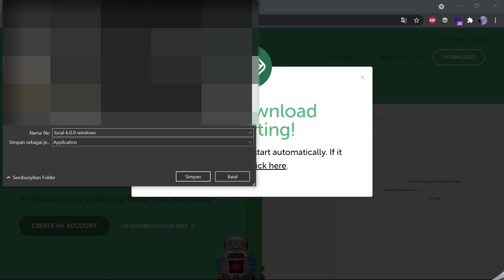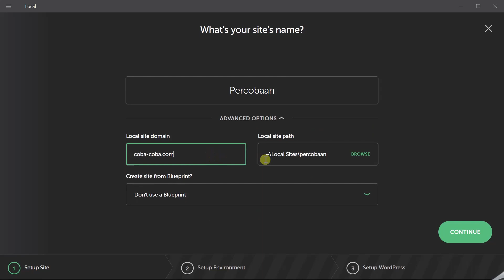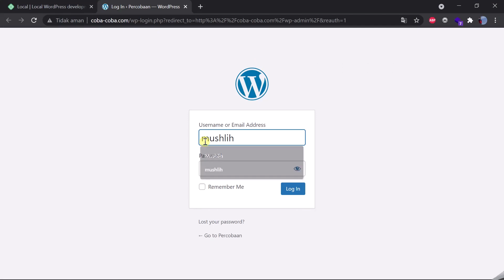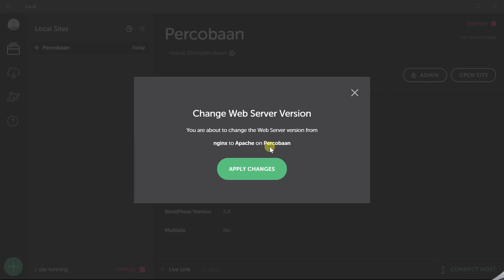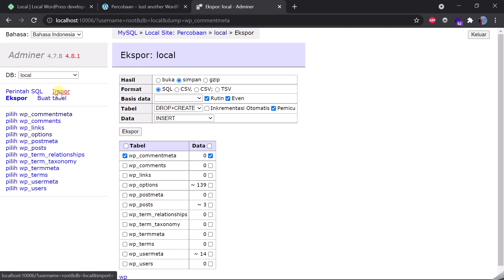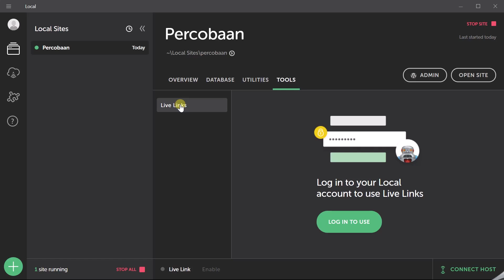Cara Membuat WordPress di Localhost Tanpa XAMPP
Video ini berisi tutorial bagaimana caranya membuat situs WordPress di localhost tanpa aplikasi XAMPP.

Di video ini kita akan menggunakan aplikasi pengganti XAMPP yang lebih mudah untuk digunakan bagi pemula sekalipun, yaitu kita akan menggunakan aplikasi localwp.
Aplikasi ini memungkinkan kita untuk membuat banyak situs WordPress secara gratis dan mengedit WordPress kita secara offline, karena file-file WordPressnya disimpan di komputer/laptop kita.
Aplikasi ini juga bisa meng-online-kan situs WordPress localhost kita secara gratis.